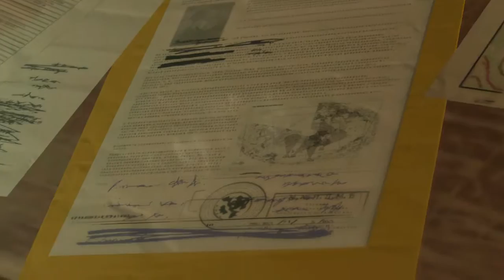Metal Gear Solid V: The Phantom Pain Part 2: Phantom Limbs (1/2) (HD)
What's up homies? today, I'm bringing you the second part of my Metal Gear Solid V: The Phantom Pain walkthrough! In this part, we go on to get intel on Kaz Miller's whereabouts, and we rescue him! Are there fails, or close calls? You'll have to watch to find out!
Have a great day everyone!- Steve